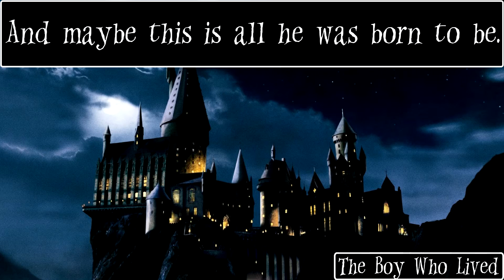The Boy Who Lived - Harry Potter Song [On Screen Lyrics]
Lyrics:
Verse 1
Is it true? Are the dark days over now?
Is he gone? Defeated by a child somehow.
There are things we’ll never understand;
Sacrifice and treachery going hand in hand.

Chorus
Cause this is his life
And this is his story
And maybe this is all he was born to be.
Though he started life with this sad beginning,
Can the boy who lived have a happy ending?

Verse 2
Is it true? Eleven years and this is how it ends?
Is he gone? Finally we can make amends.
Are you sure he’ll be safe here alone?
Will he remember anything when he’s on his own?

Chorus
And now is the time
To celebrate and show them we’re alive.
And we won’t look back
Cause love has come through
When everything looked hopeless
When everything looked black.

Song made by RiddleTM!
I hope you enjoy this amazing song from RiddleTM's album "This Time Around"